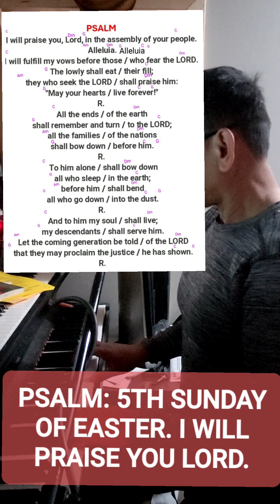PSALM: I WILL PRAISE YOU LORD...5FT SUNDAY OF EASTER